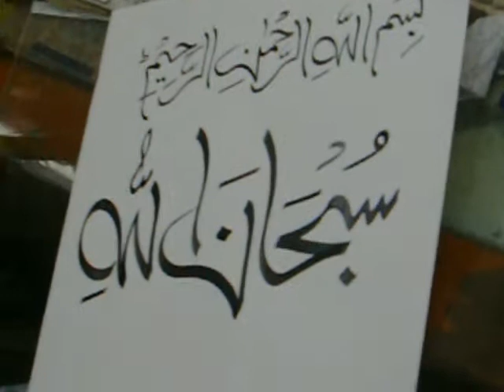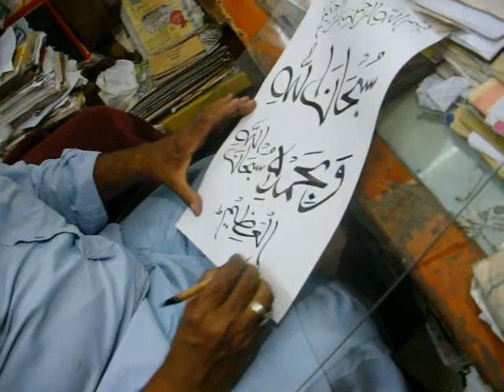Arabic Calligraphy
"Ibn-e-Kaleem Ahsan Nizami" written 24 books on various subjects, especially eight books on calligraphy. He has devoted his whole life for the development of Calligraphy & Fine Arts. He invented a new script of Islamic Calligraphy namely "Khat-e-Ra'ana" & this script is a pleasant addition to Islamic Arts in the past Seven Hundred (700) years. Mr. Ibn e Kaleem is internationally recognized & has to his credit numerous awards & acclaims.
Location: Kaleem Arts,
                  Waheed Plaza,
                  Hassan Parwana Road,
                  Multan, Pakistan